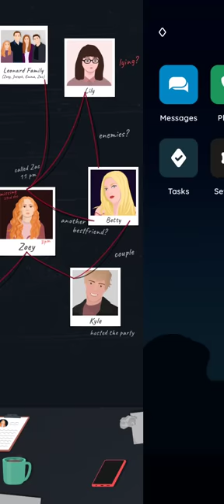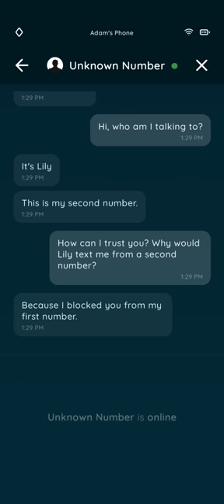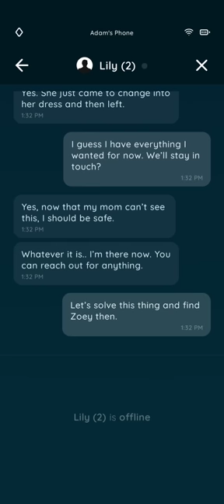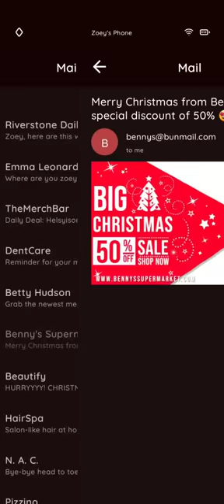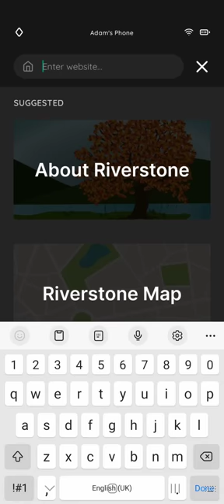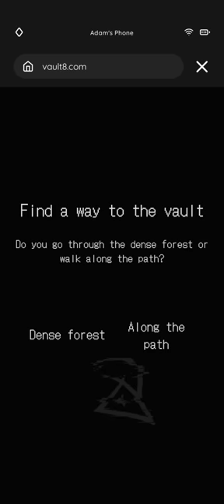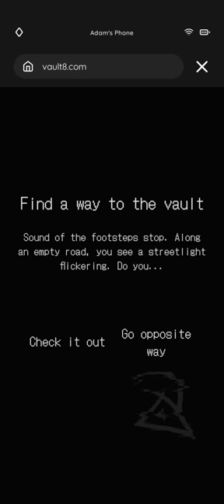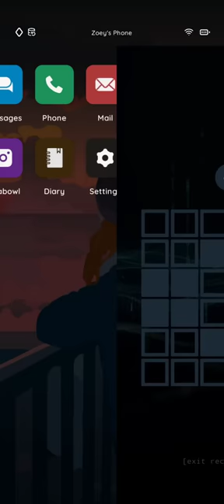an elmwood trail ep1 pt4 vault8